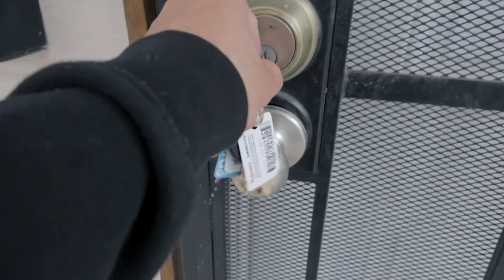No Days OFF! | Digital Day's EP 1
FINALLY after so long I have finally decided to start a vlog series. In the first episode I take a trip home over Christmas. Make no mistake this was NO vacation I got to WORK with 3 photoshoots in 5 days I got the content grind rolling! Thank you so much for all the love as of late!

My Portfolio/Book a Shoot!